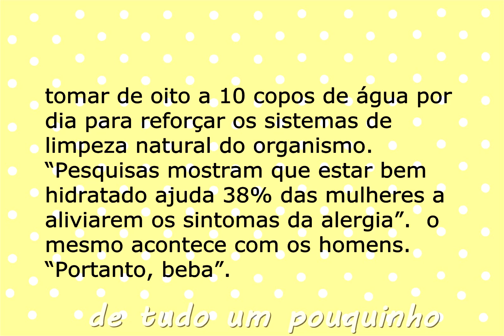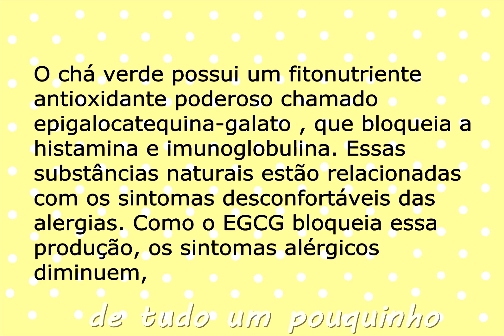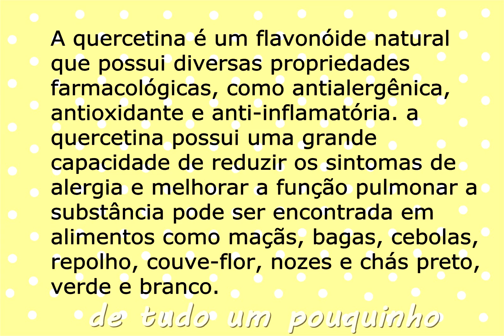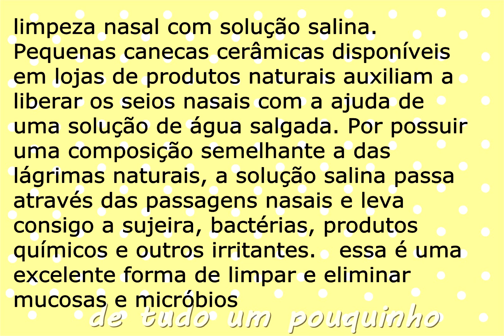acabe com a alergia de forma natural